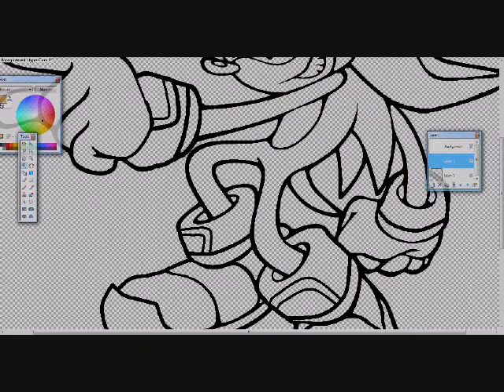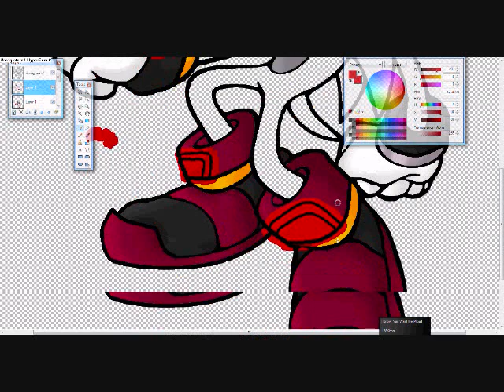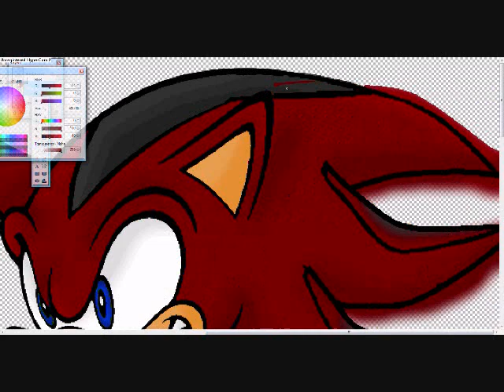BladeTheHedghog13 Request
A request from BladeTheHedgehog13
That's his character, not mine.
I did make the picture though.
Song: Drop the Base-- DJ Raaban